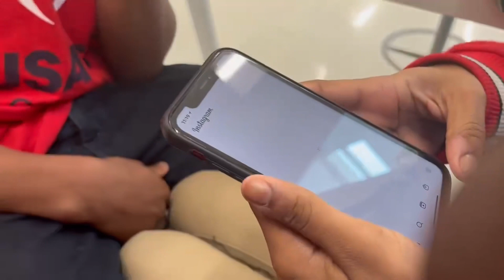They broke up after this🤦🏽‍♂️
Everybody Instagram